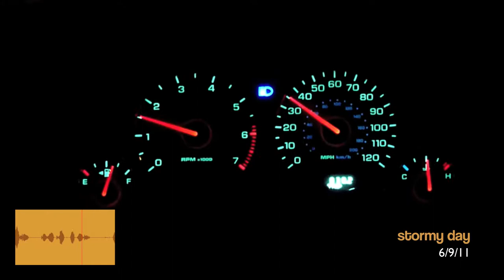Driving in the rain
"Hundreds Of Syrians Flee Across Turkey's Border: As Syria's uprising has moved north, the government has lost control of a large swath of the country bordering Turkey. And there are reports of thousands of Syrian troops massing to retake the region. Owen Bennett Jones, a reporter with the BBC, talks to Linda Wertheimer about what refugees are saying." Driving on a stormy night.